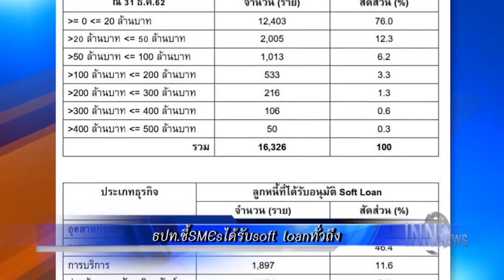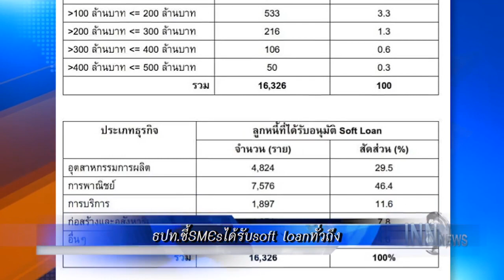นายกฯปฏิบัติหน้าที่ปกติขอปชช.งดจัดกิจกรรม : ข่าวต้นชั่วโมง 10.00 น. (1/05/63)